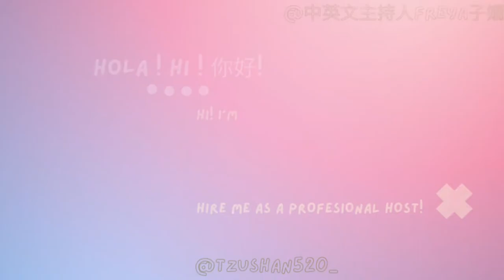【活動主持】HBO 獵夢特工臉書直播首映會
HBO 獵夢特工臉書直播首映會